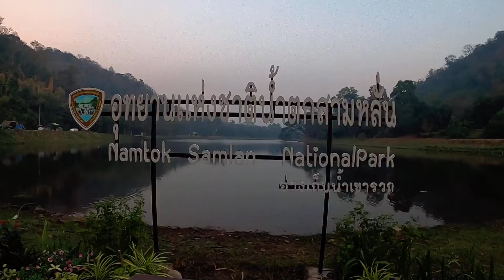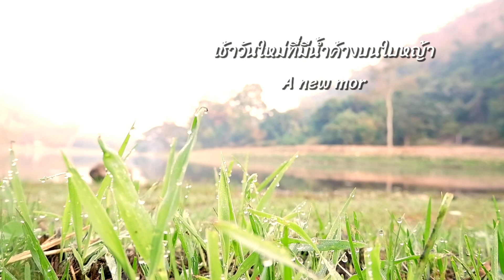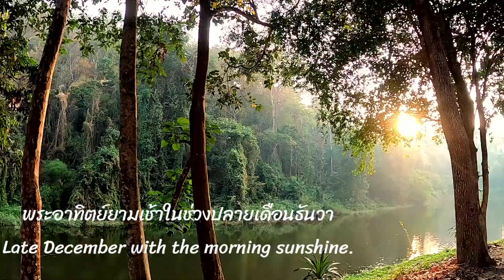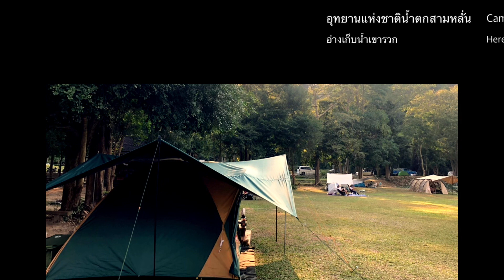Camp scenes Ep.2| Camp No. 9 กางเต็นท์น้ำตกสามหลั่นในวันที่เงียบเหงา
ช่วงปลายเดือนธันวาคม  Herewego12 ได้มีโอกาสไปปักสมอที่ อช น้ำตกสามหลั่น จังหวัดสระบุรี ที่ซึ่งได้ชื่อว่าสุสานสมอบก ก็สมฉายานะครับ กับสิ่งที่เคยได้ยินมาเป็นจริงตามนั้น ที่นี่วิวสวยใช้ได้นะครับ เสียอย่างเดียวอากาศตอนที่เราไปไม่เย็นอย่างที่คิด ไม่งั้นน่าจะ  perfect ทีเดียว เก็บภาพ บรรยากาศสวยๆมาฝากเพื่อน ๆกันในรูปแบบ  camp Scenes กันครับ หวังว่าจะชอบ clip ของเรานะครับ
ยังไงฝากกด ติดตาม เพื่อให้กำลังใจในการทำ clip ต่อๆไปของเราด้วยนะครับ ขอบคุณคร้าบบบ